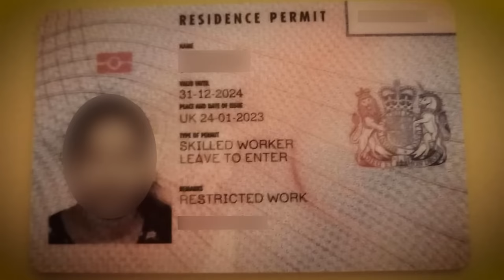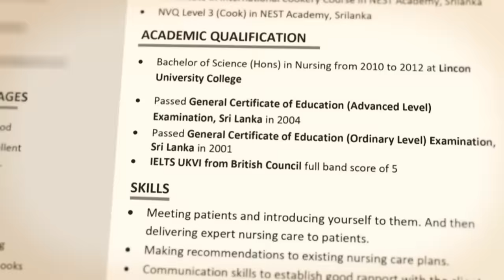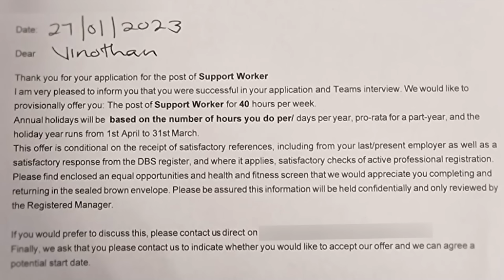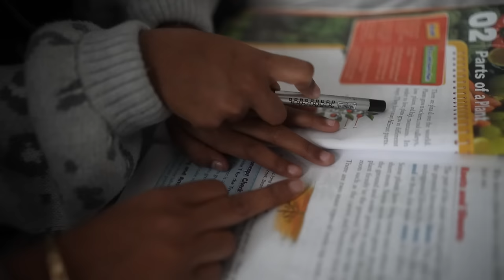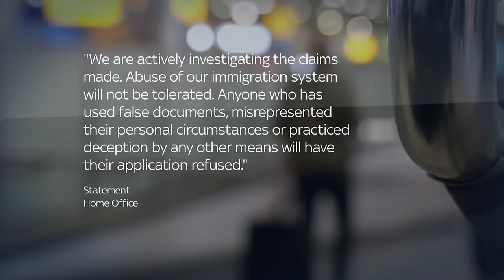Special Report: The fake families being smuggled into the UK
While public debate rages about small boat crossings in the Channel, there are allegations of a legal route into the UK being used for people smuggling.

Sky News investigates how criminal gangs are allegedly exploiting Britain's jobs shortage to traffic people to this country.

Lisa Holland has this report.